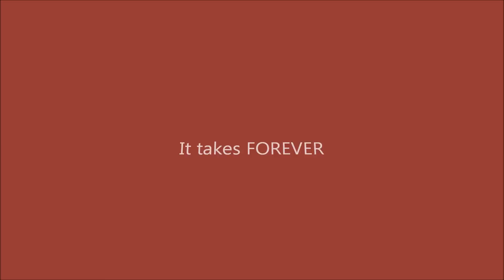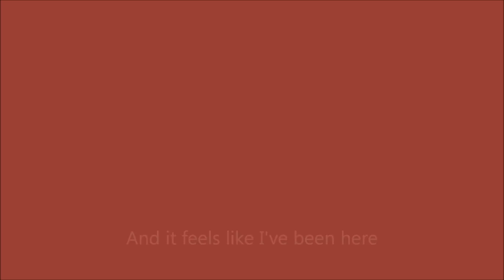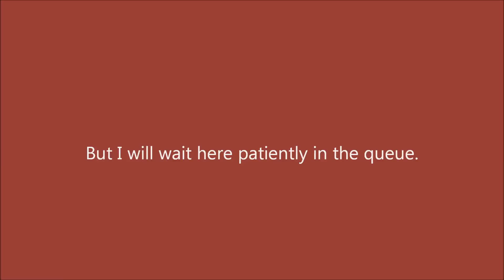✥ The Queue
Melodies and Vocals: Sharm.

About:
This song did have a proper video of me singing into my webcam but apparently its copyright...even though they allowed the exact same song in this video but with just text. Sorry about the video anyway and hopefully the video of me singing into my webcam will be allowed.